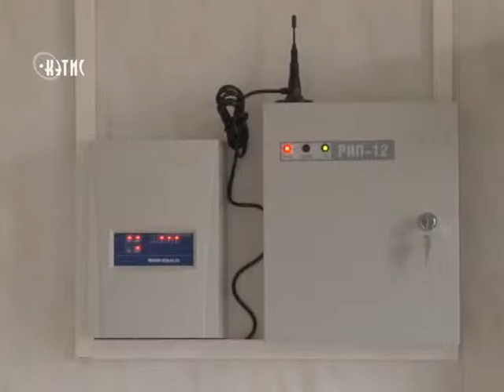"Дружба" - единственный парк в городе с приличным туалетом